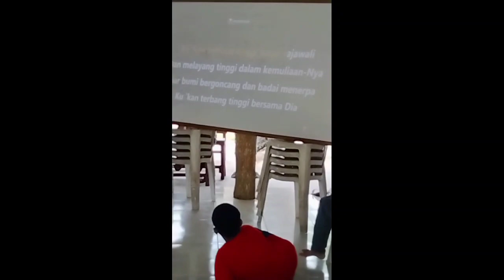PENAMPILAN YANG INI GAK KALAH SERU ...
Lomba Karaoke lagu rohani dalam rangka BKSN 2023 Stasi St. Hilarius Palembang.